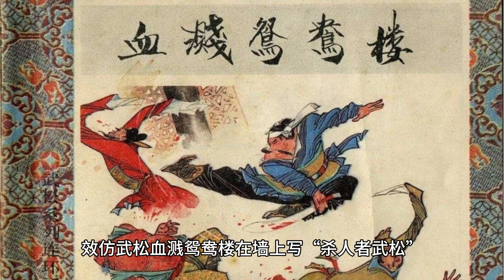難怪沒人在宋江被毒殺後復仇，看看最恨宋江的8個好漢就知道了